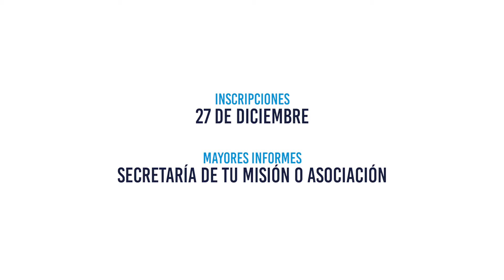UN AÑO EN MISIÓN